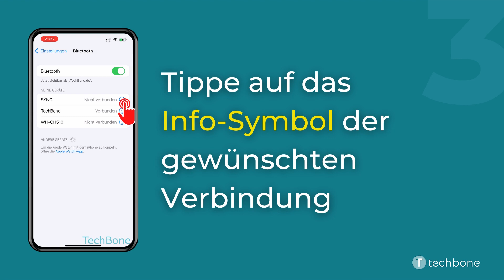Bluetooth Kontaktfreigabe - Apple iPhone [iOS 15]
Du möchtest wissen, wie man auf dem Apple iPhone die Bluetooth-Kontaktfreigabe für Freisprecheinrichtungen aktivieren oder deaktivieren kann? Diese Anleitung zeigt dir, wie es unter iOS 15 geht.

Aufgenommen wurde diese Anleitung mit einem Apple iPhone 13.

0:00 Intro
0:05 Öffne die Einstellungen
0:15 Tippe auf Bluetooth
0:25 Tippe auf das Info-Symbol der gewünschten Verbindung
0:35 Aktiviere oder deaktiviere Synchronisieren